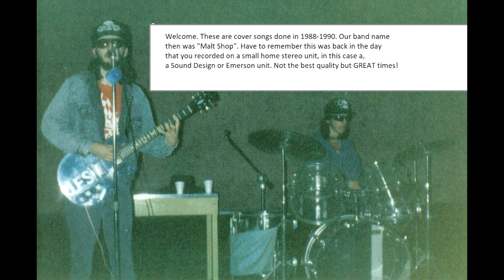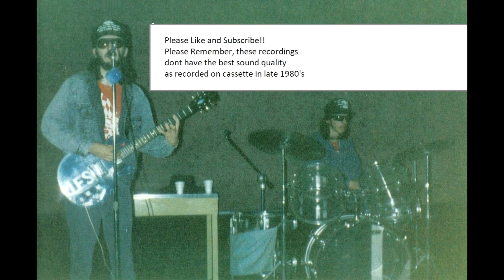Buddy Holly Cover Peggy Sue RARE with pic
Here is episode 7 of a couple of teenagers from the late 1980's. This is when we first started. So glad we got it on tape.